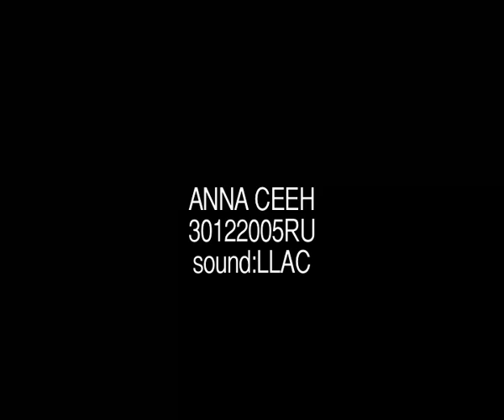dance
children_dancing